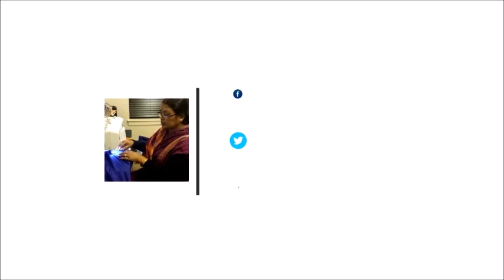New pattern 2019| Knitting patterns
This is a tutorial on how to knit beautiful pattern in very easy steps. A very simple way to learn this beautiful pattern.
Dont forget to watch upcoming video of my channel.